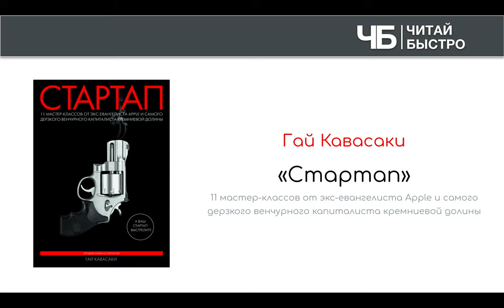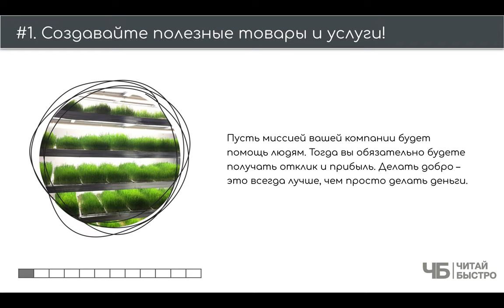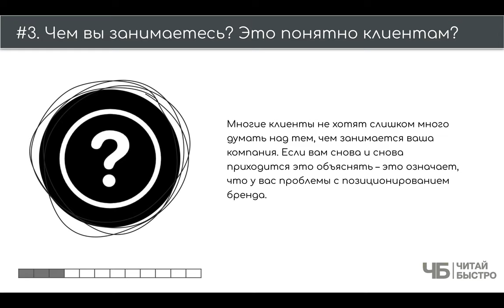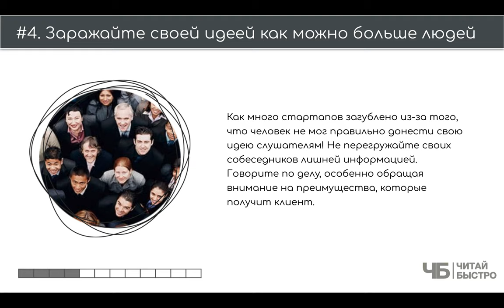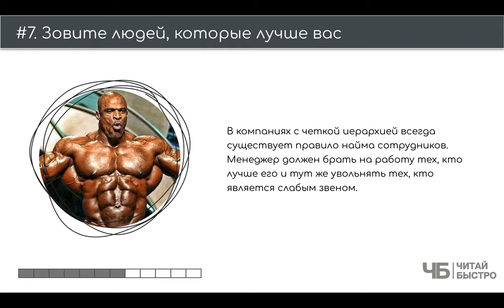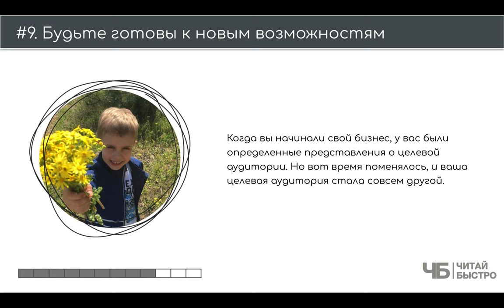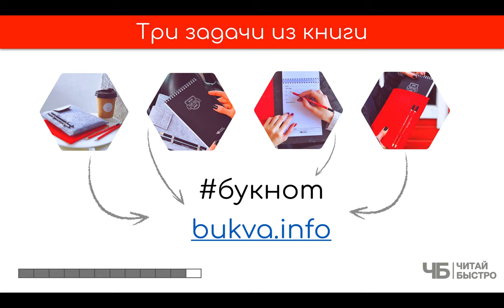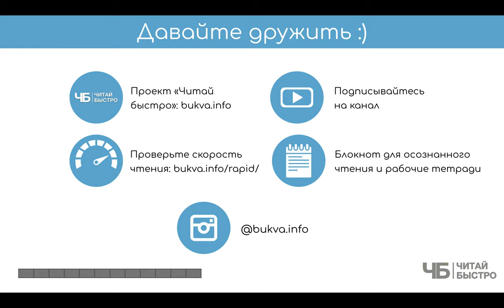"Стартап" (Гай Кавасаки). Основные мысли и задачи из книги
Этот материал - субъективная попытка участников проекта "Читай Быстро" выделить главное из книги Гая Кавасаки "Стартап". 11 мастер классов от экс-евангелиста Apple и самого дерзкого венчурного капиталиста кремниевой долины.

На что обратить внимание:

05:15 Создавайте полезные товары и услуги!
07:49 Вехи, расчеты, задачи (система ВРЗ)
09:44 Чем вы занимаетесь? Это понятно клиентам?
11:50 Заражайте своей идеей как можно больше людей
14:16 Бизнес-план – основа успеха в любом деле
15:04 Привлечение инвесторов
15:46 У вас должны работать люди, которые лучше вас
16:54 Выгодное партнерство
17:59 Будьте готовы к новым возможностям
19:37 Привлекайте внимание
20:58 Три задачи из книги

Обязательно прочитайте книгу "Стартап", чтоб составить свои 10 фактов и 3 задачи :).